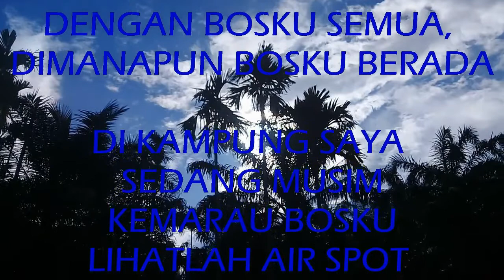MANCING DI AIR SURUT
hobbi mancing, hewan ternak, tutuorial, khutbah jum'at